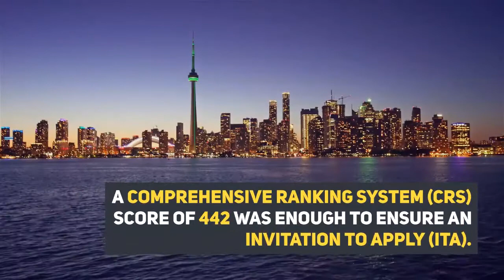New Express Entry Draw #163 | 4200 candidates invited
Canada invited 4200 immigration candidates in its 163rd Express Entry draw on 16 September 2020. Watch the video for details